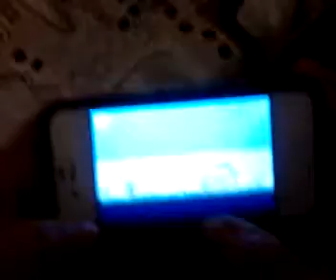My mom and her angry birds addiction! Haha!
She loves angry birds! Haha!